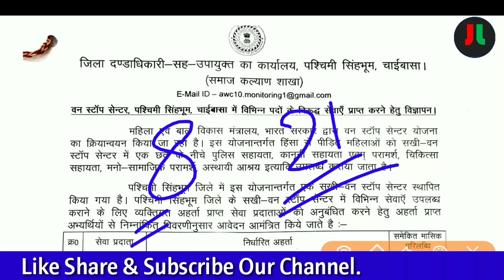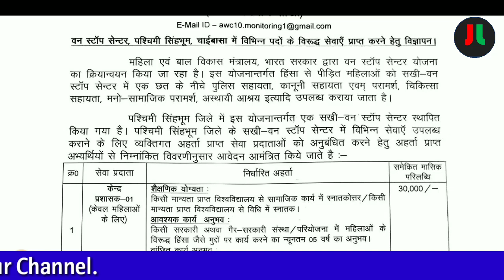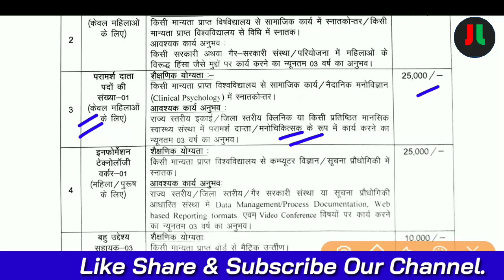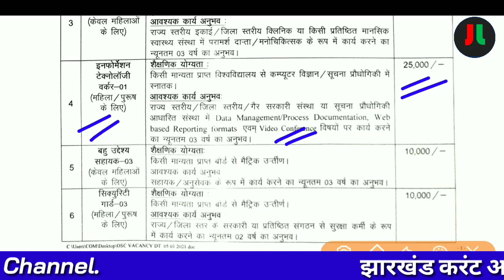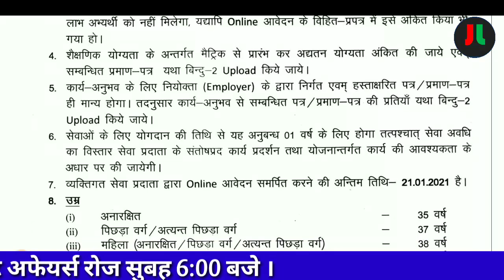सखी वन स्टाप सेंटर में निकली वेकेंसी 2021 | महिला एवं पुरुष दोनों के लिए | 10वीं पास |ऑनलाइन आवेदन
धन्यवाद् ||